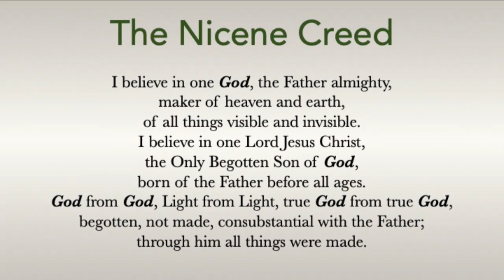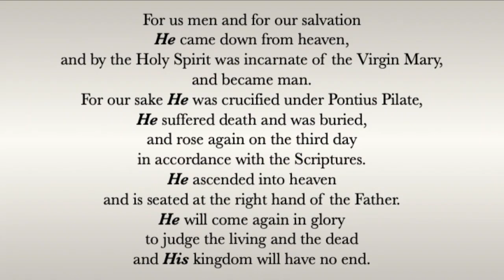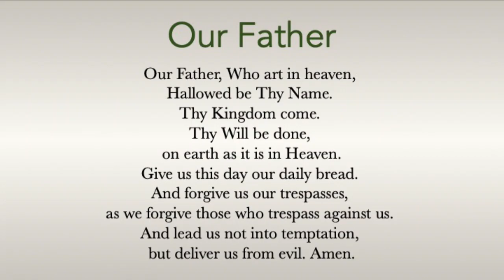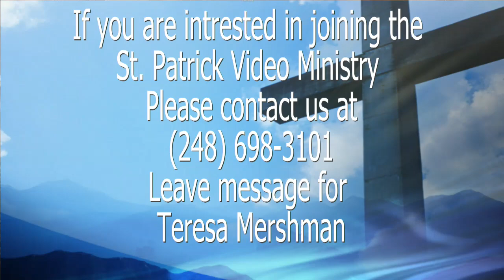July 14, 2024 - 15th Sunday in Ordinary Time 2024